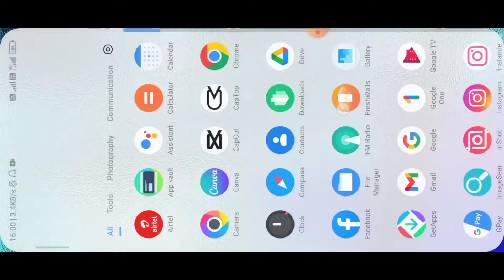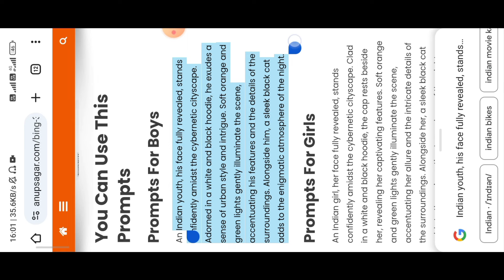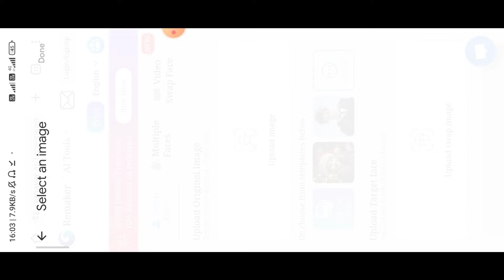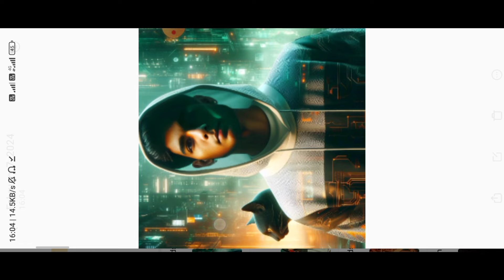Apne Face Ka AI Avatar Kaise Banaye 100% Real😳🔥? 3D Cartoon Photo Editing Without Discord | Bing AI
apne face ka ai image kaise banaye
3d cartoon photo editing
3d cartoon photo editing without discord
apne face ka ai avatar kaise banaye
ai avatar generator free
apne photo ka avtar kaise banaen
photo ka avatar kaise banaen
3d photo editing
3d cartoon photo editing
midjourney ai avatar photo editing on mobile
how to make ai avatar
apni ai photo kaise banaye
bing ai image generator
bing ai image kaise banate hain
apne photo ko cartoon kaise banaye
photo ka ai avatar kaise banaen
apne photo ko 3d kaise banaye
apne photo ko ai kaise banaye
ai avatar photo editing
ai avatar photo editing free
ai avatar photo generator free
ai avatar photo editing app
ai avatar photo editing free website
ai avatar photo editing websites
apne photo ka avatar kaise banaye
apni photo ka avtar kaise banaen
apne photo se avatar kaise banaen
apne photo ko anime kaise banaye
apne photo ko 3d cartoon kaise banaye
apne photo ko cartoon mein kaise badle
ham apne photo ko cartoon mein kaise badle
apne photo ko cartoon mein kaise convert karen
apne photo ko cartoon ki tarah kaise banaen
apne photo ko cartoon kaise banaye google se
3d photo kaise banaye
3d photo kaise banaen
ai photo kaise banaye
apne face ko ai image kaise banaye
ai image kaise generate karen
ai image kaise create karen
ai image kaise banate hain
apne photo ka ai image kaise banaen
apne photo ka ai photo kaise banaen
apne photo ka ai avatar kaise banaen
apne name ka ai photo kaise banaye
bing app se avatar kaise banaye
midjourney ai avatar photo editing
midjourney ai 3d avatar photo editing
midjourney ai avatar tutorial
midjourney ai avatar photo editing tutorial
Discord photo editing
Discord imagine editing
AI Robot photo editing
AI Cartoon image editing midjourney
midjourney robot photo editing
New trending 3D AI Cartoon photo
3D AI Cartoon image in discord
Viral discord AI photo editing
Cartoon AI Midjourney in discord
Smartphone 3D photo editing
Apne photo ko AI Cartoon me kaise badle
Apne photo ko AI Cartoon jaisa kaise banaye
Apne photo ko AI Avatar jaisa kaise banaye